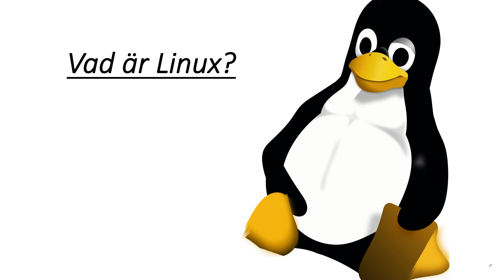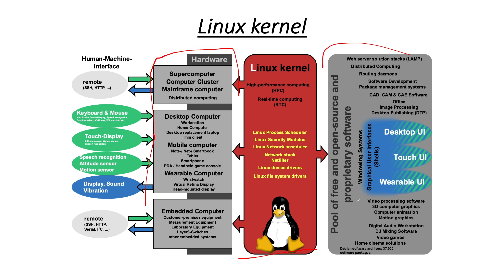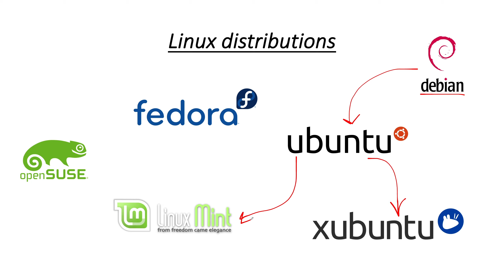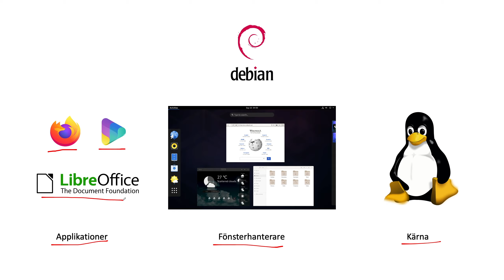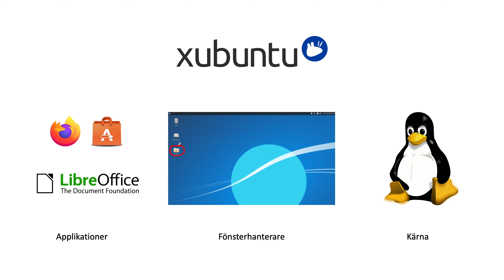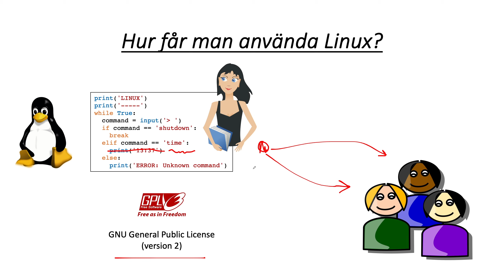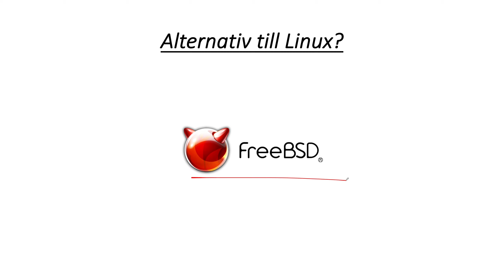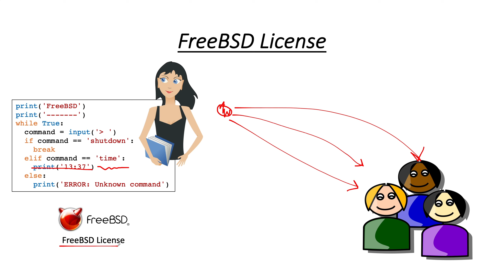Vad är Linux?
Videon redogör för grunderna till Linux och Linux-distributioner. Studenten får också en kort genomgång om licensen för Linux (GNU GPLv2) och en jämförelse om hur den skiljer sig mot FreeBSD License.

.: BILDER :.

- BILD PÅ LINUXKÄRNAN -
Skapare: Shmuel Csaba Otto Traian

- BILD PÅ GNOME SHELL -
Skapare: Filorinwiki

- BILD PÅ UBUNTU UNITY -
Skapare: Kesäperuna
Licens: GPL

- BILD PÅ XUBUNTU -
Skapare: Diego Carvalho

- BILD PÅ PLAYSTATION 4 -
Skapare: Evan-Amos
Licens: Public Domain

- BILD PÅ PLAYSTATION VITA -
Skapare: Evan-Amos
Licens: Public Domain

- BILD PÅ NINTENDO SWITCH -
Skapare: Evan-Amos
Licens: Public Domain

- BILD PÅ JUNIPER SWITCH -
Skapare: Juniper Networks